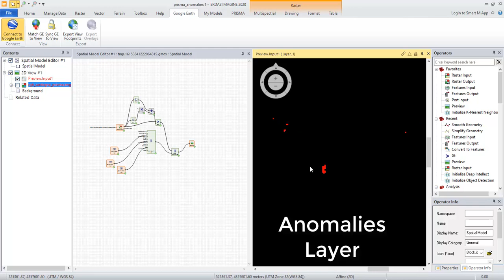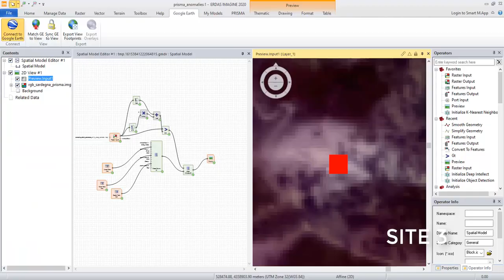Anomaly Detection su dati iperspettrali PRISMA in ERDAS IMAGINE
L'anomaly detection è il processo attraverso il quale si analizza un'immagine di input per identificare quei pixel che hanno una firma spettrale che si discosta notevolmente dalla maggior parte degli altri pixel nell'immagine.

Lo scenario applicativo più semplice è quello in cui non si conosce né la firma del materiale di interesse né la firma del background. Ci si può chiedere: "C'è qualcosa di insolito in questa scena?" Esempi potrebbero essere dei veicoli in un'area disabitata o la vegetazione in un terreno desertico.

Nel video viene mostrato un esempio di applicazione dell'algoritmo di Anomaly Detection, disponibile in ERDAS IMAGINE, applicato su un'immagine acquisita dal sensore iperspettrale dell'AGENZIA SPAZIALE ITALIANA - PRISMA - su un'area a sud della Sardegna il 4 Ottobre del 2019.

L'algoritmo, applicato su un'area coperta da foreste, permette di individuare facilmente delle strutture artificiali isolate (palazzi, antenne, ecc.), come conferma anche la visualizzazione delle stesse aree in Google Earth (è possibile sincronizzare la vista di ERDAS IMAGINE a quella di Google Earth, mediante il tab apposito).